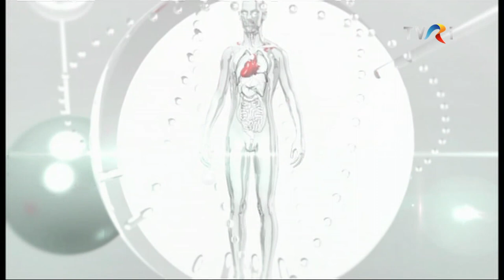Rolul genomicii medicale cu dr. Octavian Bucur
* Rolul genomicii medicale

Invitat: dr. Octavian Bucur, cercetător ştiinţific gr.1, directorul general al Institutului de Cercetare-Dezvoltare în Genomică

Experiența acumulată în SUA de dr. Octavian Bucur, în mai bine de 15 ani, ajută azi România să aibă, la nivel mondial, o prezență notabilă în domeniul genomicii, cea care, în câțiva ani, va revoluționa actul medical.

Cel care a adus inovație în microscopia optică şi diagnosticul patologic, dezvoltând o tehnică patentată: microscopia/patologia de expansiune, ce permite mărirea fizică a oricărui tip de țesut uman de aproximativ 100 de ori în 3D, povestește despre ce l-a determinat să revină în țară, cum a fost readaptarea și proiecte de viitor.

Moderator: Ana Maria Ghiur
Jurnalist tv: Lucian Băbeanu
Documentarist: Giorgiana Șușurincă-Enache
Producător tv: Monica Ancuța-Tiuntiuc

La TVR Internaţional, în direct, luni şi marţi, împreună pentru sănătate!
Un doctor pentru dumneavoastră, de 16 ani împreună cu publicul TVRi